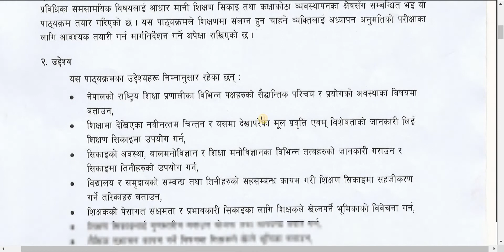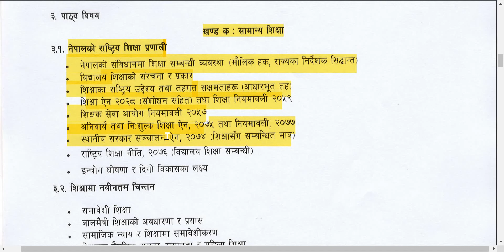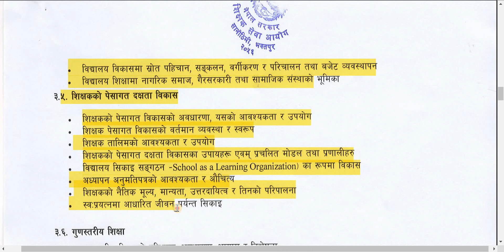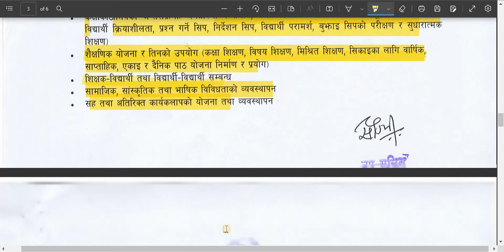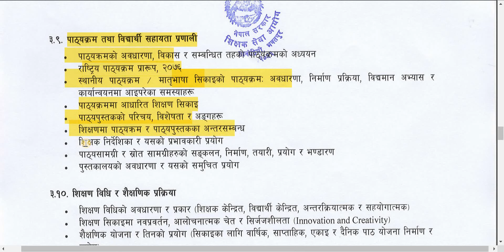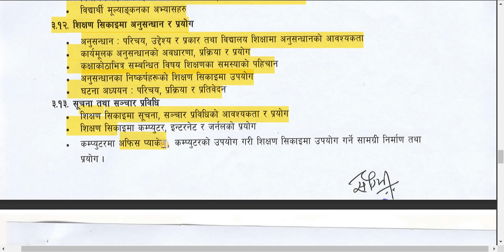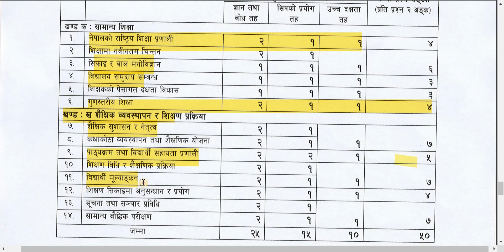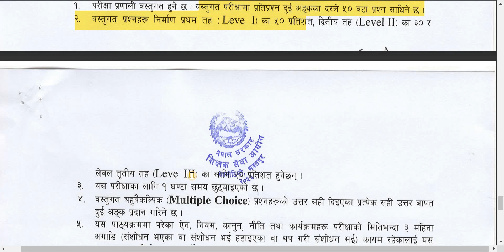shikshak sewa aayog/license curriculum